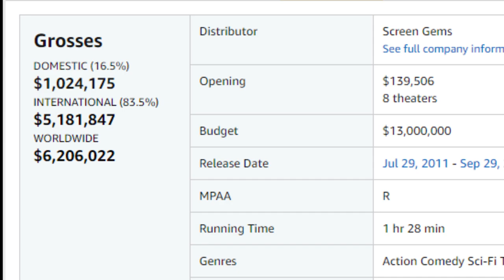ICYMI - Attack the Block - Dopey Snail Overview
Got Attack the Block as a movie to check out this week. We will look at the general story, cast, director and some fun facts. :)

We are a group of friends that love movies/TV, TTRPG, Anime, and Video/board games and occasional shenanigans. We are taking our talents and experience from our time spent in AV production industry/school to create content that is enjoyable and fun.